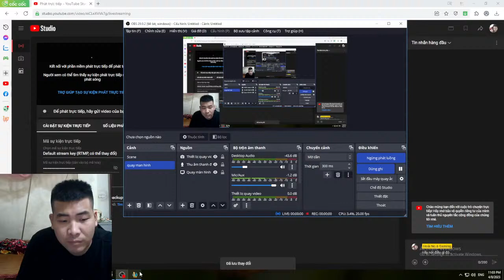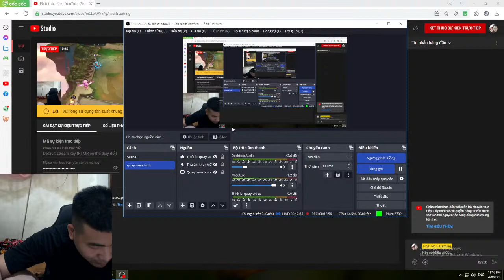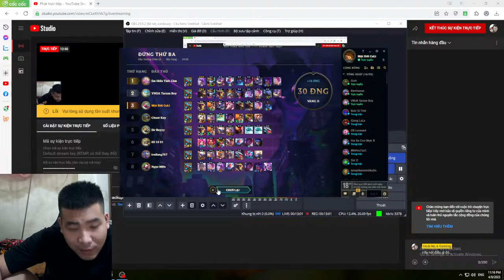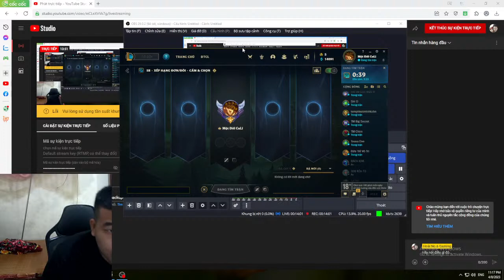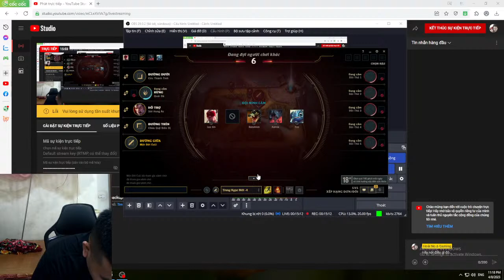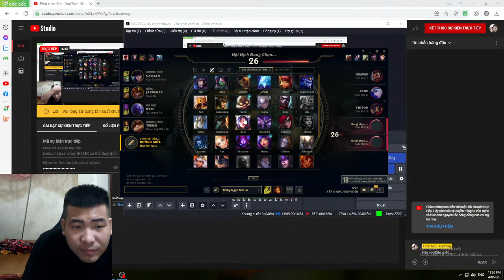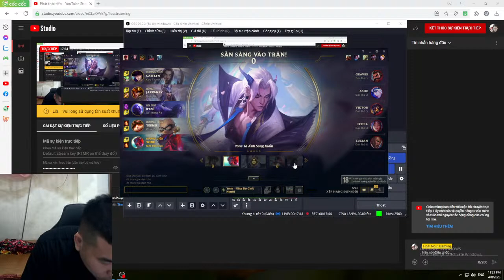Hoai Gaming | Play TFT Game League of Legends Skill Enhancement Ep 04 AAAAZzzzzz276768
Hoai Gaming | Play TFT Game League of Legends Skill Enhancement Ep 04